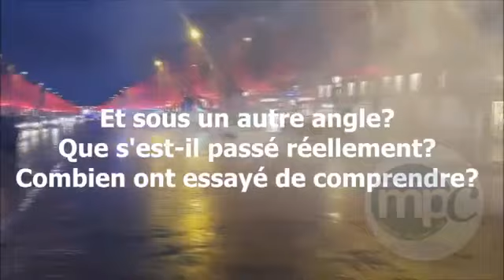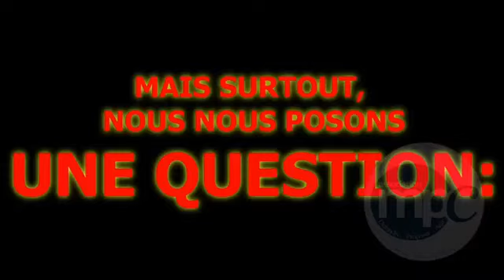Eclairage vidéo que vous n aurez pas sur n-fm ou bfm-wc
une vidéo que je fais dupliquer ,et qui n est pas de moi , et qui donne un éclairage différent , une question d angle d approche  :)  je pense que les dizaines d heures  de vidéo seront décortiqués à l avenir